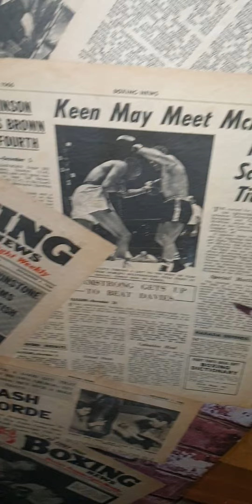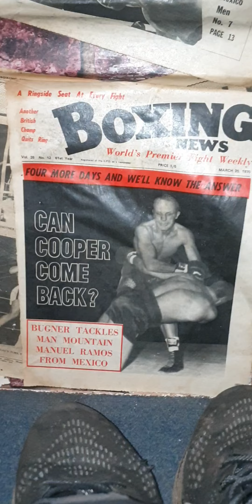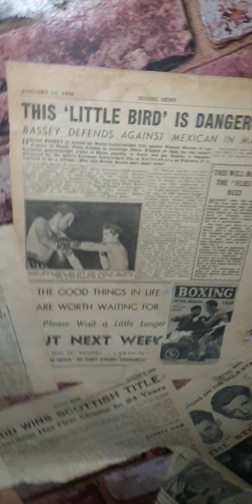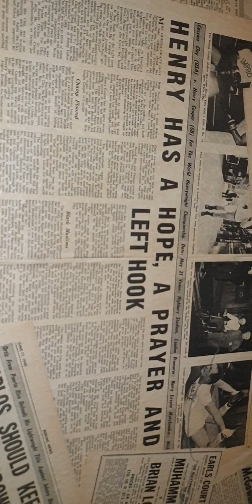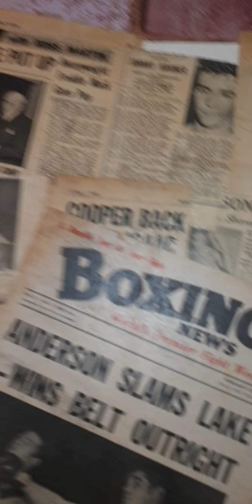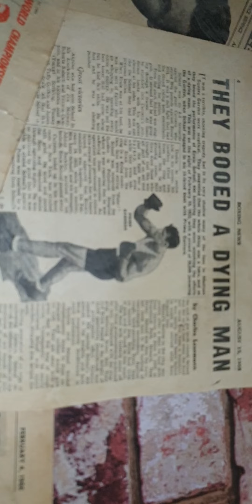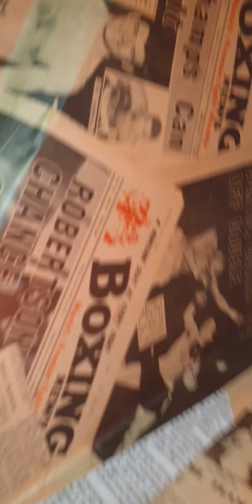Oldschool boxing paper clippings.